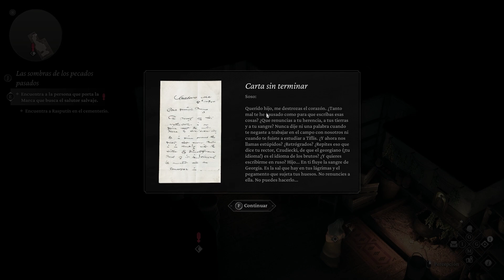👹 Los PROBLEMAS nos buscan 😱 - The Thaumaturge Gameplay Español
Los problemas en The Thaumaturge nos buscan 😱

🔥 Podéis dejar vuestros comentarios y si queréis contactar conmigo podéis enviarme un email o a través de Facebook/Twitter. 🔥